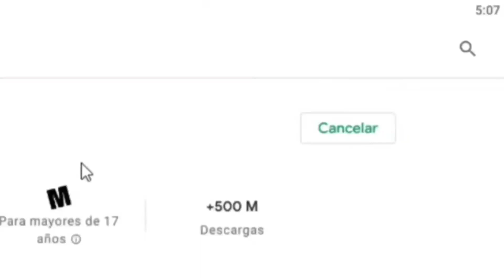🛑PASE ELITE DE MAYO 2021 DE FREE FIRE ACTUALIZACIÓN OB27 DE FREE FIRE NUEVA M1887 EVOLUTIVA